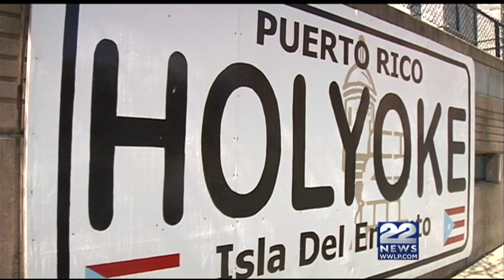InFocus: Puerto Rico's economic crisis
The financial situation renews questions about statehood or independence.